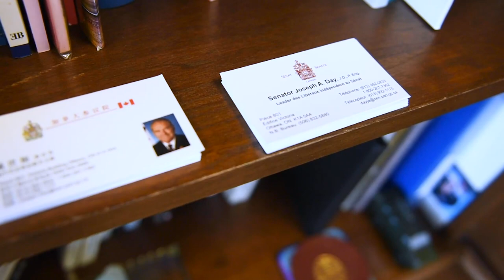A Day in the Life of Senator Joseph A. Day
As Senate Liberal Leader and international vice-president of the NATO Parliamentary Assembly, Senator Joseph A. Day says there just aren’t enough hours in the day to accomplish everything he wants to. He wouldn’t have it any other way — this marathon runner and 18-year veteran of the Senate lives for the hustle and bustle of the Red Chamber. Welcome to a typical day in the life of Senator Day.